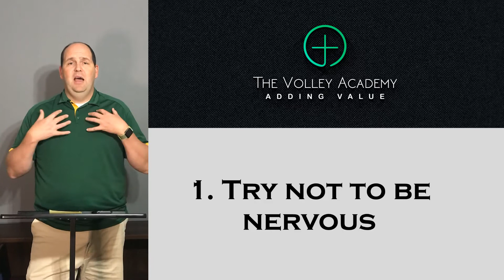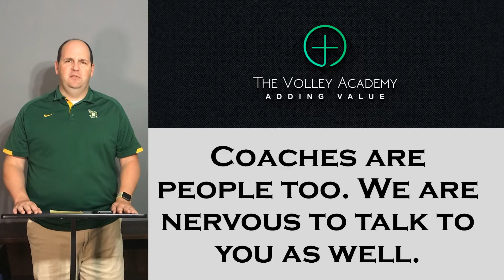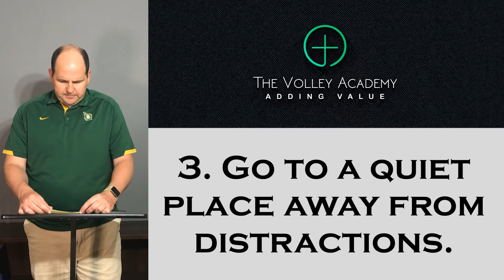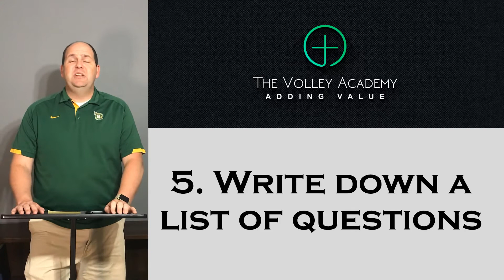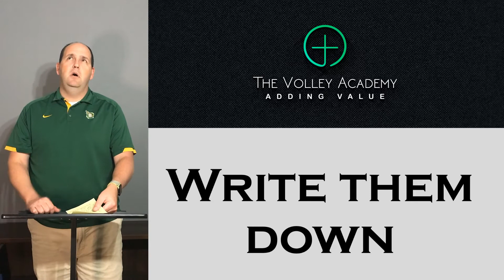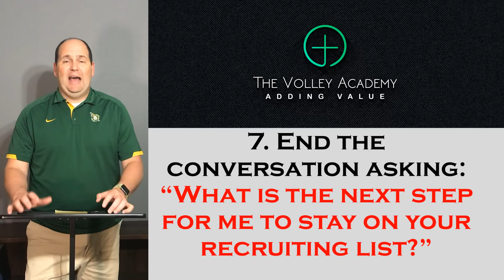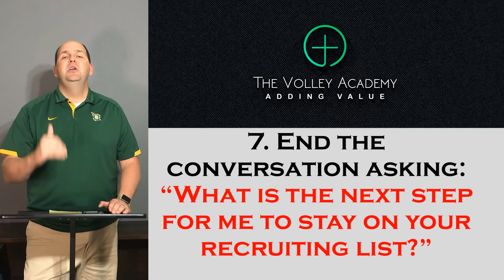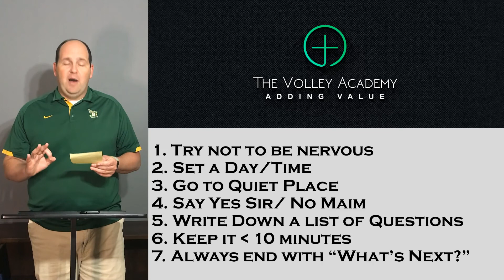College Volleyball Recruiting: Unit 3 Chapter 4: First Phone Call with a College Coach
Do you know what you should say to a college coach on the phone?  Watch and learn.